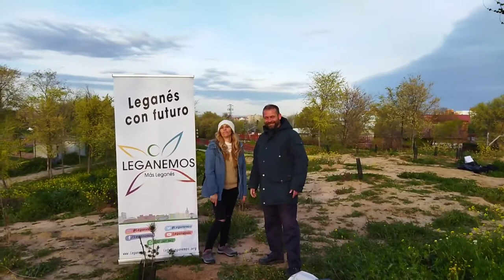Plantación de encinas con Soraya Leganés y Fran Muñoz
Leganemos realiza una acción reivindicativa de protección de los entornos naturales de Leganés. Se trata de la siembra de 18 encinas de un año de edad que les ha proporcionado Soraya Leganés, conocida vecina de Leganés, locutora y defensora del medioambiente, quien ha hecho germinar las bellotas y las ha cuidado hasta el momento de la siembra.